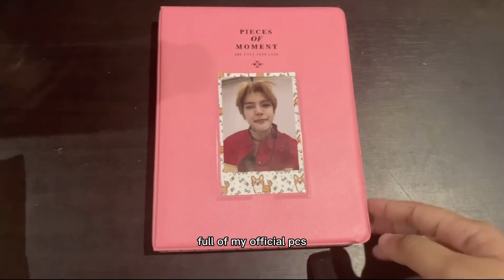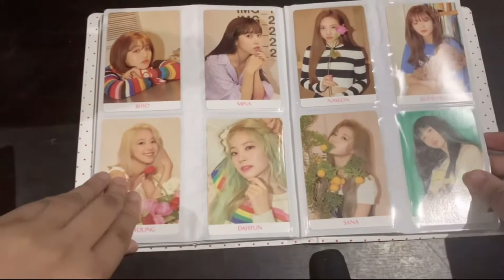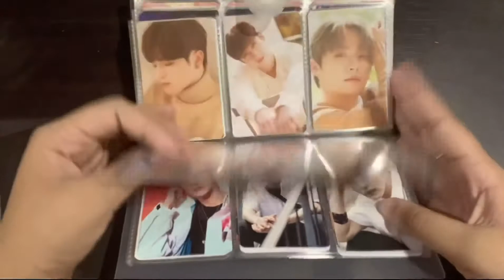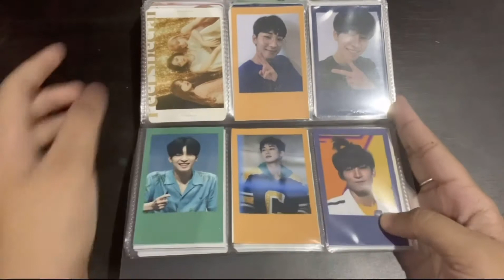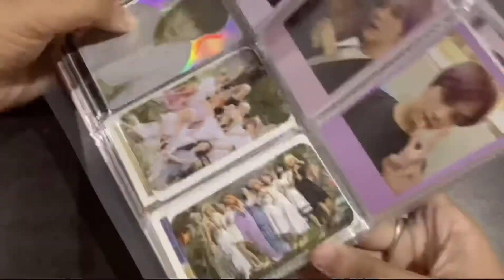Photocard Collection (updated as of 2020) // video request by aser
sorry for the weird audio hehe 😅

also check out aser’s channel 🥺 they post twice related content as well ❤️

thank u for stopping by and watching my vid !❤️

Will be unboxing mina’s photobook soon☺️
Currently editing the video request🌸